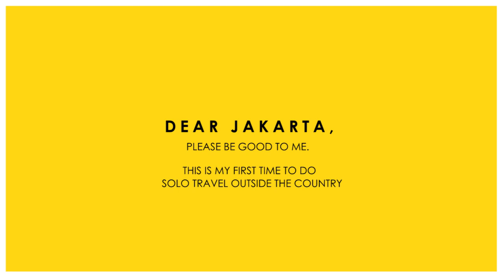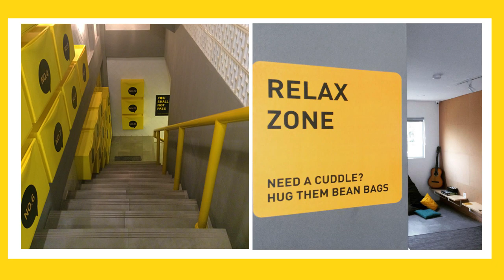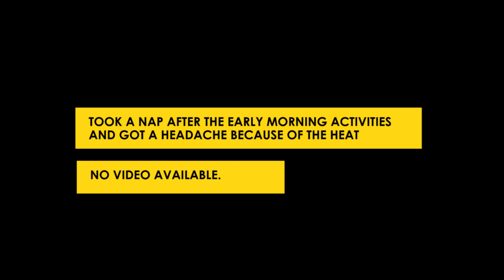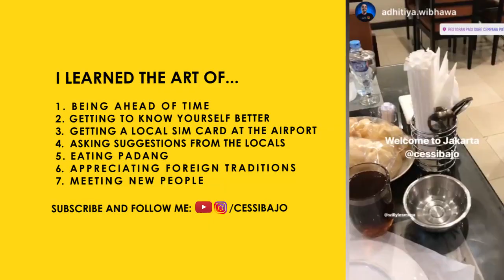Dear Jakarta: A Solo Travel Guide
This is what went down in my solo travel in Indonesia. The lessons I learned and the experiences I gained.